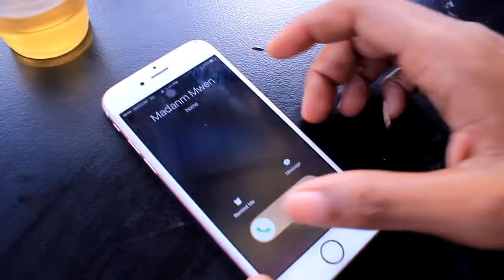SIMON PRAL MARYE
Simon Beats